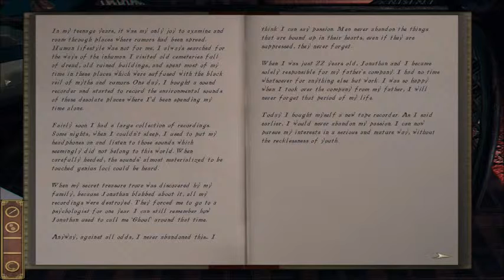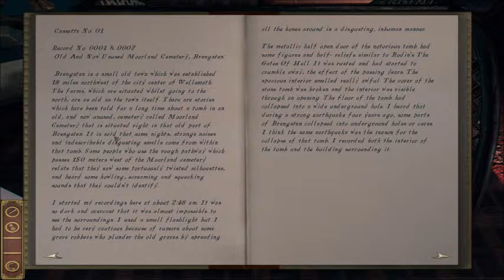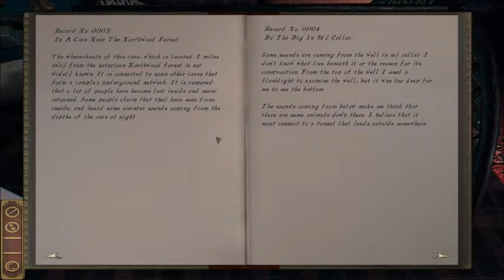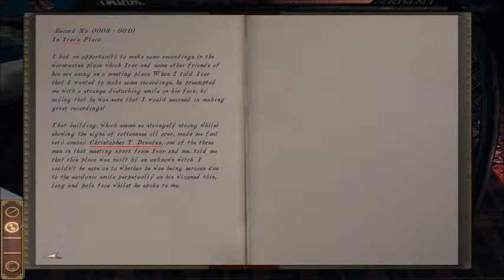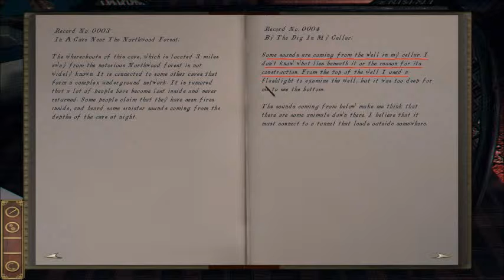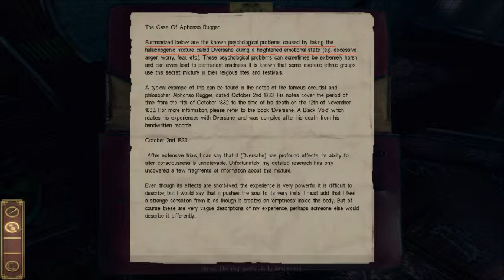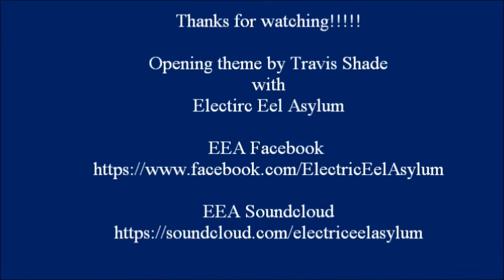Let's Play: Darkness Within with The Zaxster. Part 6: Fields Mystery Deepens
In this one, we read more notes, gather more clues and finish exploring the parts of the house that are currently available to us.